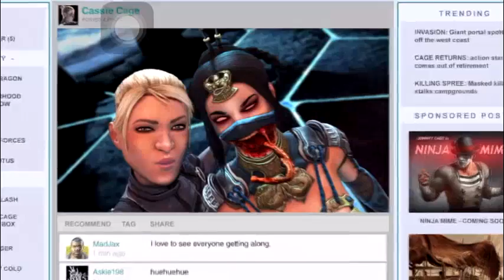Mortal Kombat X Fatalities All Bosses 2017 - Extra Johnny Cage Vs 3 Spec Ops Scorpion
"NEW!! 25pp iOS 10.2.1 - Install Paid Apps For Free On iPhone / iPad / iPod iOS 10.2.1 NO JB"

This video showing all fatalities scene from Mortal Kombat X Mobile For iOS!!